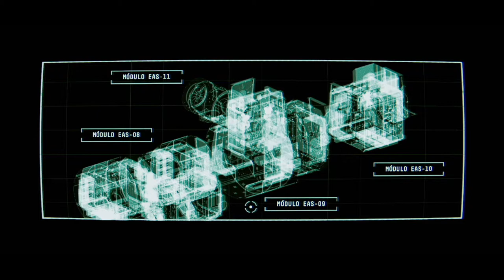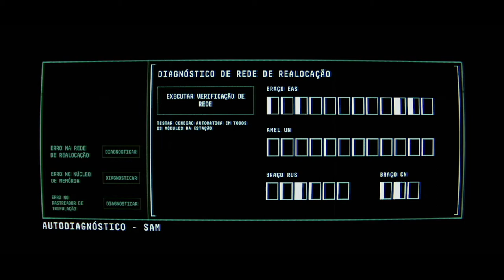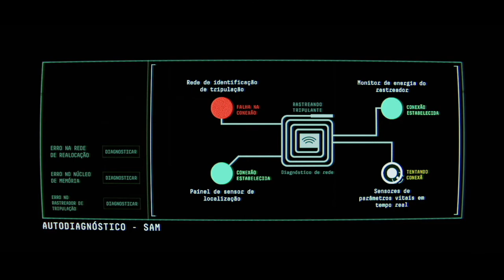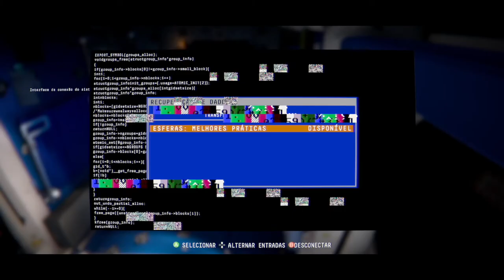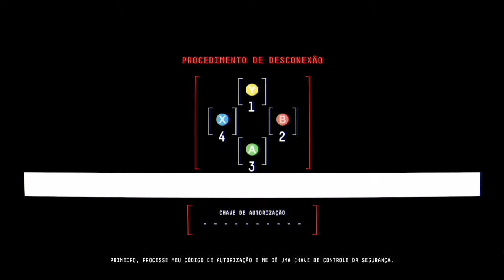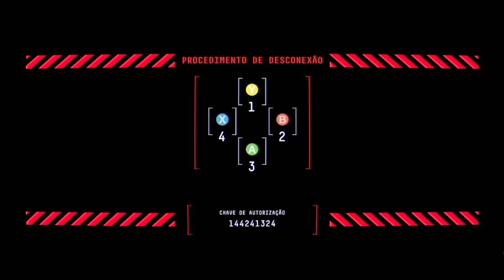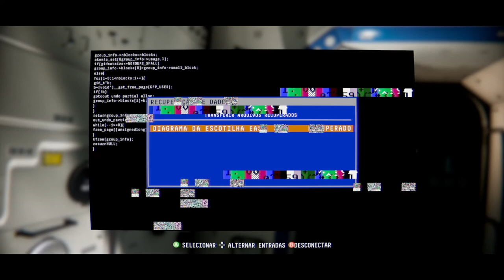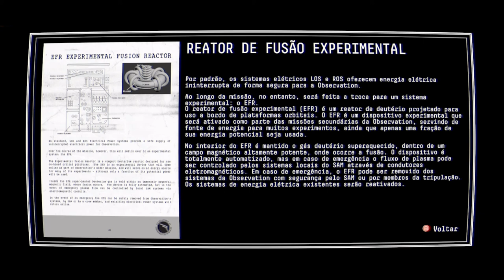Observation - Início On Xbox One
A história do jogo acontece à bordo da estação espacial Multinacional Observation que está em órbita acima da Terra no ano de 2026. Um evento desconhecido paralisou a Observation, deixando-a sem energia e girando.

A Dra. Emma Fisher, médica da estação, tenta restabelecer o contato com Houston e outros cinco membros da equipe para verificar o que aconteceu, sem sucesso.

Ela consegue reiniciar as estações e a AI integrada, SAM (Administração e Manutenção de Sistemas), que controla os sistemas e funções da estação.